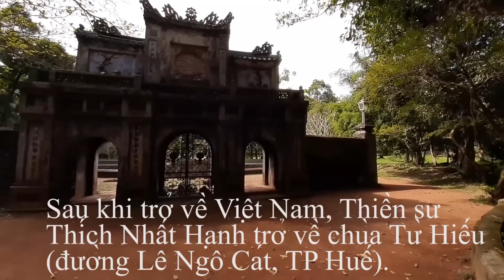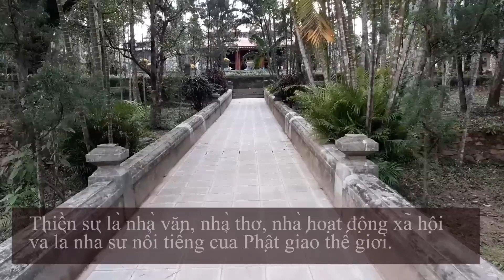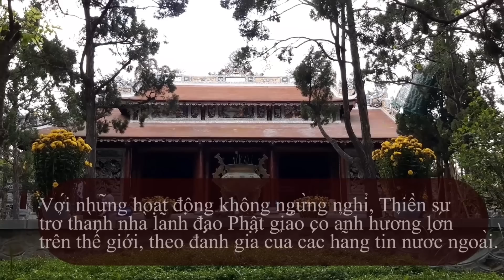Cận cảnh ngôi chùa Thiền sư Thích Nhất Hạnh tịnh dưỡng ở Cố đô Huế - Chùa Từ Hiếu - Huế của ta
Cận cảnh ngôi chùa Thiền sư Thích Nhất Hạnh tịnh dưỡng ở Cố đô Huế.
Đó chính là ngôi chùa Từ Hiếu (đường Lê Ngô Cát, TP Huế).
Mỗi ngày, chùa Từ Hiếu có rất nhiều người đến tham quan.